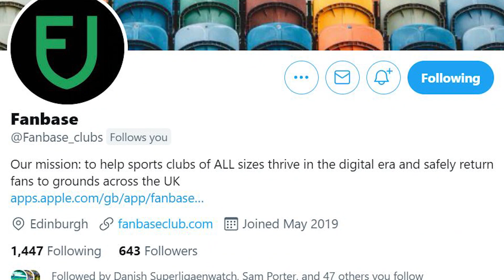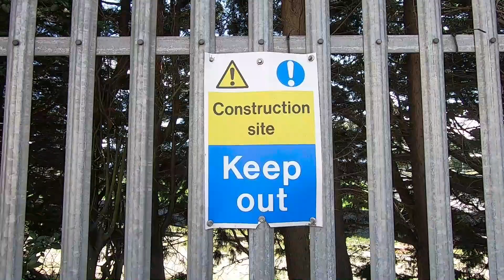EXPLORING SCOTLAND'S NEXT NEW STADIUM... Edinburgh City FC (Meadowbank Stadium)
Edinburgh City Football Club are moving into a new stadium!

SPFL League 2 side, Edinburgh City, will soon move into the brand new, state of the art Meadowbank Stadium. From Lowland League promotion a few years ago to a second placed finish in League 2 last season, this club are going places!

Related Edinburgh City Video.

Merch.
RANGERS CANVAS (small)
RANGERS CANVAS (large)
CELTIC CANVAS
KELTY CANVAS